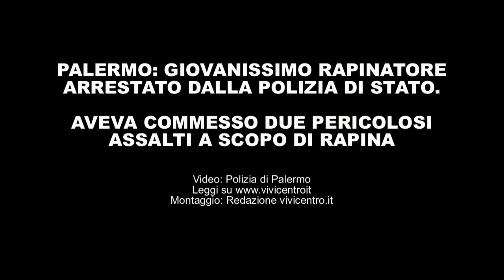PALERMO, GIOVANISSIMO RAPINATORE ARRESTATO DALLA POLIZIA DI STATO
Leggi la Cronaca su vivicentro.it